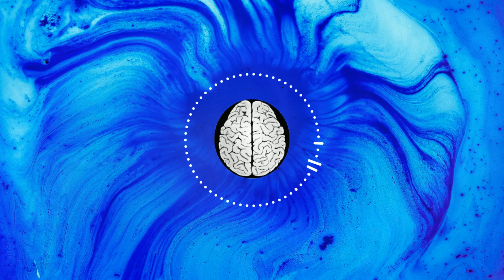Renteria beats - Quarantine Mood - Hip Hop Boombap Instrumental 90s OldSchool Beat | Lo-fi type beat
Hip Hop Beatmaking

90's Type Beat
90's Type Beat 2019
90's Type Beat Free
90's Instrumental
90's